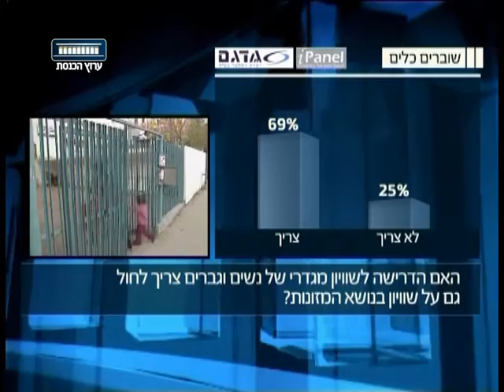ערוץ הכנסת - שוברים כלים: חוק המזונות, 12.1.17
האם יש לשנות את החוק הקיים היום בנוגע לתשלום מזונות בין בני זוג גרושים? האם קיימת אפליה הפוגעת באבות המתגרשים? האם קידום חוק שידאג לשוויון בין בני הזוג יקדם גם את מעמד האישה או דווקא יפגע בו? סקרים של מכון מדגם ו-I PANEL מציגים תשובות מעניינות. באולפן: בובה לוי, מייסדת שותפה של "הקול הנשי" וממובילות המאבק הארצי למען אמהות חד הוריות וילדיהן ורן חורי, פעיל חברתי למען אחריות הורית משותפת לאחר גירושין, בעל טור ב- NRG
"שוברים כלים" עם רוני מילוא וד"ר מינה צמח, כל יום חמישי ב-22:30 בערוץ הכנסת - ערוץ 99.